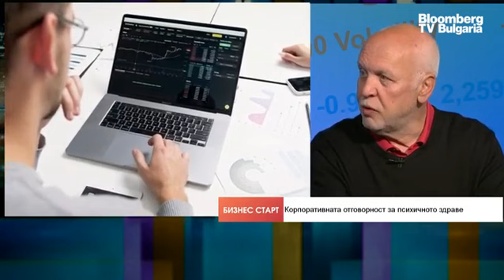Инвестициите в психично здраве имат икономическа и социална възвращаемост за бизнеса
За бизнесите е изключително важно да инвестират в психичното здраве на работниците си. Грижите в тази насока променят манталитета на лидерите, че инвестициите в тази сфера имат невероятна икономическа и социална възвращаемост. Лидерите на компаниите също се обръщат към този тип помощ, като често чуждестранните компании, опериращи у нас, дават добри примери в тази насока. Когато бизнесите видят, че инвестициите в грижа за психичното здраве се отплащат, те се посвещават на работа в тази насока, това коментира д-р Пламен Димитров, психолог, в предаването "Бизнес старт" с водеща Роселина Петкова.

Наблюдава се ръст на корпоративната отговорност свързана с поддържане на психичното здраве на работниците, особено след пандемията, която ни научи, че психоемоционалното състояние е изключително важно, каза Димитров. Той допълни, че е изключително важно хората, вземащи решения в компаниите, да инвестират в психичното здраве и развитие на работниците си. В България има програми, които предоставят такива услуги на компаниите, а интереса към тях се увеличава.